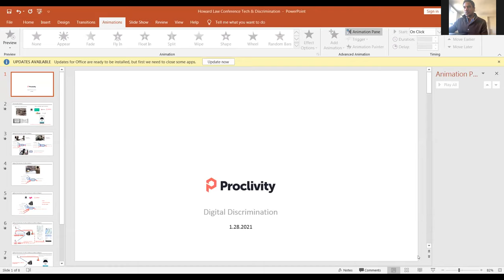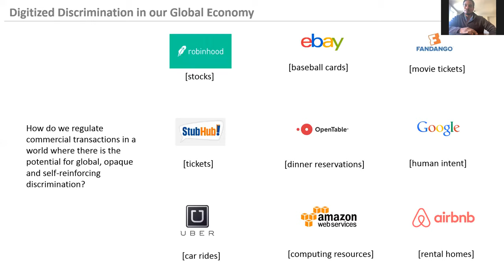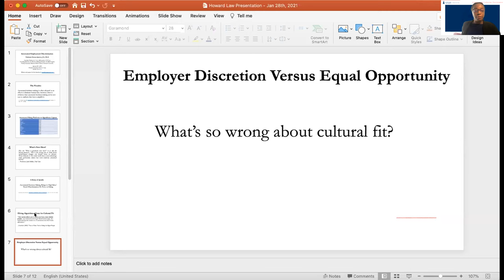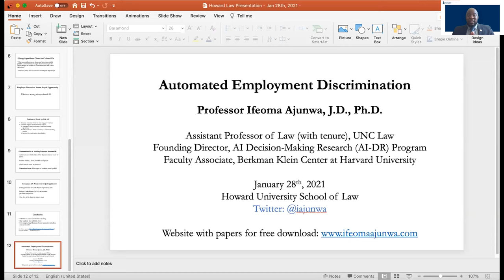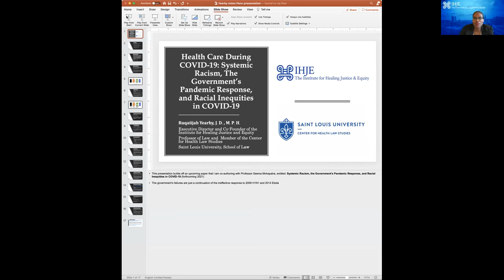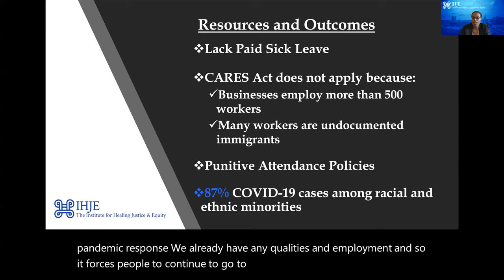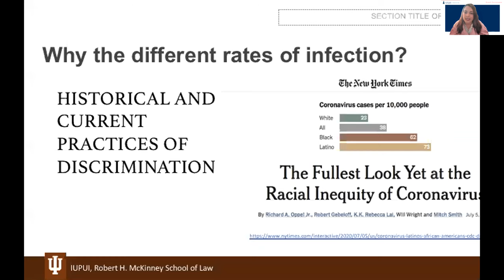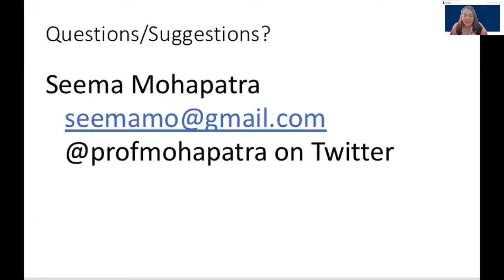The Sixth Annual C. Clyde Ferguson Jr. Symposium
Title: The Sixth Annual C. Clyde Ferguson Jr. Symposium: The Promise & Perils of Technology: Legal Strategies to Protect Communities of Color on January 28, 2021

Details:
The Promise and Perils of Technology: Legal Strategies to Protect Communities of Color, will examine how technology, with all of its societal benefits, also has discriminatory impacts on communities of color  and offers participants the opportunity to learn about the ways we can prevent and address these discriminatory impacts.

Schedule:
10:30AM – 11:00AM: Introduction and Welcomes with Dean Danielle Holley-Walker; Editor-in-chief of the Human and Civil Rights Law Review Ashlyne Polynice; and Executive Submissions and Solicitations Editor of the Human and Civil Rights Law Review Kayla Strauss.

11:30AM – 12:45PM: Panel 1- Information and Computer Technology and Discrimination with Dr. Ifeoma Ajunwa, Professor Oliver Sylvain, and Mr. Sheldon Gilbert.

12:45PM – 1:45PM: Keynote Address by Professor Maurice Dyson

2:00PM – 3:15PM: Panel 2- Surveillance and Criminal Enforcement Technologies and Discrimination with Professor Khaled A. Beydoun, Professor Jessica Eaglin, Professor Sean Hill and Professor Ngozi Okidgebe

3:30PM – 4:45PM: Panel 3- Biotechnology and Discrimination with Professor Seema Mohapatra and Professor Ruqaiijah Yearby

5:00PM - 5:30PM: Closing Remarks with Editor-in-chief of the Human and Civil Rights Law Review Ashlyne Polynice and Executive Submissions and Solicitations Editor of the Human and Civil Rights Law Review Kayla Strauss.